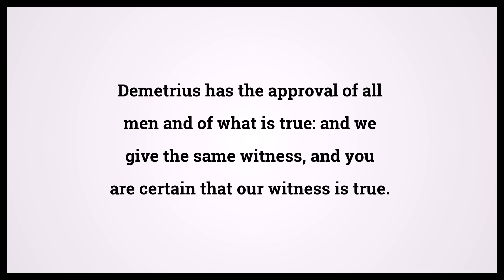Holy Bible Third Book Of John 1:12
Video shows Holy Bible Third Book Of John Chapter 1 Verse 12: Demetrius has the approval of all men and of what is true: and we give the same witness, and you are certain that our witness is true. Powered by MaryTTS. Text taken from Bible in Basic Edition. Bible Third Book Of John 1:12 Bible Learning, what Bible verse says.